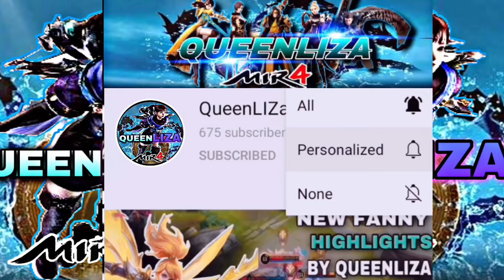MIR4-ASIA 71 AND ASIA 63 BICHEON CASTLE HEIST | BIG CORES BATTLE FFAM VS HOF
MIR4-DTM TTSSLOVE SUPER TANKY | SA 11 VALLEY WARS | DTM VS SD ALLIANCE
Mir4 PHalliance
Mir4clips
Mir4
Mir4 highlights
NFT
NFT GAME